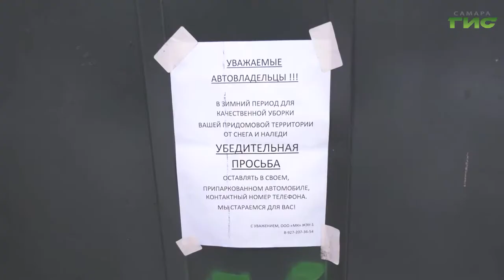Из-за резкого потепления в Самаре управляющим компаниям и ТСЖ пришлось скорректировать график работы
Из-за резкого потепления в Самаре управляющим компаниям и ТСЖ пришлось скорректировать график работы. Они бросили все силы на очистку скатных крыш от снега и наледи. Елена Лапушкина поручила главам внутригородских районов увеличить количество бригад на кровлях. Подробности в репортаже Анатолия Головко.